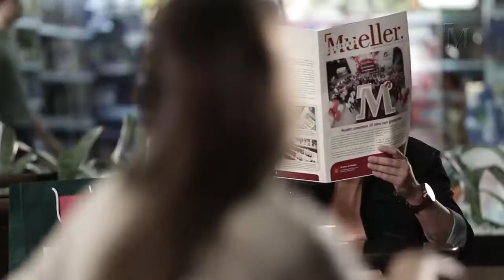Shopping Mueller Namorados 13